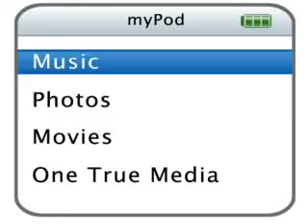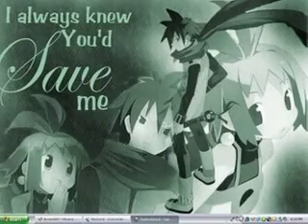random clips 9 a phantom brave tribut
a tribete to playstasion 2 video game phantom brave. all the pictures in this video were found on deviantart.com.